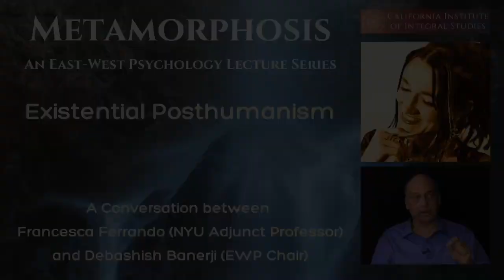Existential Posthumanism: How to manifest a posthuman existence not only in theory, but in practice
A Conversation between Francesca Ferrando and Debashish Banerji

Metamorphosis: An East-West Psychology Department Lecture Series
Hosted by Stephen Julich (EWP Core Faculty), and Jonathan Kay (EWP PhD student)
California Institute of Integral Studies - Match 4th, 2023

Bios:
Dr. Ferrando (pronouns: they/them) teaches Philosophy at New York University (US),  NYU-Program of Liberal Studies, as an Adjunct Assistant Professor. Dr. Ferrando holds a Ph.D. in Philosophy (University of Roma Tre, Italy),  to which the European Doctoral Fellowship was granted. They received an M.A. in Gender Studies (Utrecht University, Holland), Director of the Program: Prof. Rosi Braidotti.  Dr. Ferrando was a Visiting Scholar at Columbia University (US) twice, and an Independent Researcher at the University of Reading (England),  working on Cyborg Theory with Prof. Kevin Warwick. Recipient of the Philosophical Prize "Premio Sainati", with the Acknowledgment of the President of the Italian Republic, Dr. Ferrando is the author of several publications; their latest book is Philosophical Posthumanism (Bloomsbury). Their work has been translated into a dozen languages, including (in alphabetic order):  Chinese, Hungarian, Korean, Polish, Portuguese, Romanian, Russian, Turkish, Spanish and Urdu. Dr. Ferrando is the Founder of the Global Posthuman Network. In the history of TED talks, they were the first speaker  to give a talk on the subject of the posthuman.

Debashish Banerji is the Haridas Chaudhuri Professor of Indian Philosophies and Cultures and the Doshi Professor of Asian Art at the California Institute of Integral Studies. He is also the Program Chair for the East-West Psychology department. Prior to CIIS, he served as Professor of Indian Studies and Dean of Academics at the University of Philosophical Research, Los Angeles. He has taught as adjunct faculty at the Pasadena City College, University of California, Los Angeles and University of California, Irvine. His interests lie in postmodern, postcolonial and cross-cultural approaches to Indian philosophy, psychology and culture. Banerji has curated close to fifteen exhibitions of Indian and Japanese art. He has authored and edited around ten  books and art catalogs on major figures of "the Bengal Renaissance" such as the Indian poet Rabindranath Tagore, the artist Abanindranath Tagore and the spiritual thinker Sri Aurobindo; on Critical Posthumanism, Yoga Psychology and on a variety of creative and art-related projects. His most recent books are Integral Yoga Psychology: Metaphysics and Transformation as Taught by Sri Aurobindo (Lotus Press, 2020) and Meditations on the Isha Upanishad: Tracing the Philosophical Vision of Sri Aurobindo (Sri Aurobindo Samity and Maha Bodhi Publishers, 2019).